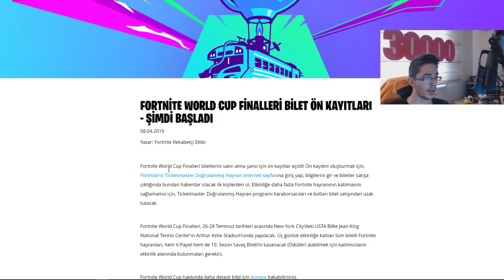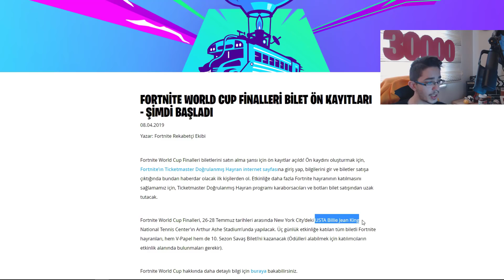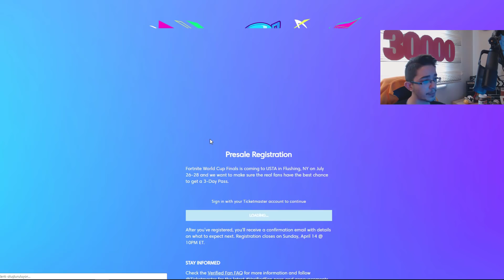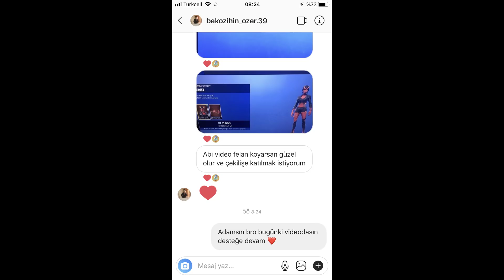FORNİTE 10. SEZON SAVAŞ BİLETİ BEDAVA VERİLİYOR ! (Fortnite Battle Royale Türkçe)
Herkese selamlar. Fortnite yeni yayınladığı yazısında 10 sezon savaş biletini turnuva finaline gelen herkese dağıtacağını açıkladı. Ayrıca gelenlere papel hediyeside olacak. Umarım keyif alırsınız.

İÇERİK MAĞAZASI KODUM: unicorn-poposu

İçerik mağazası kodları 14 günde bir siliniyor. Sizlerde kontorl edip unicorn-poposu yazmayı unutmayın.